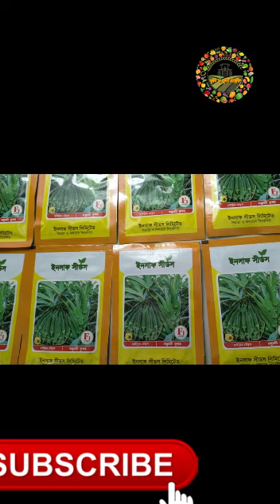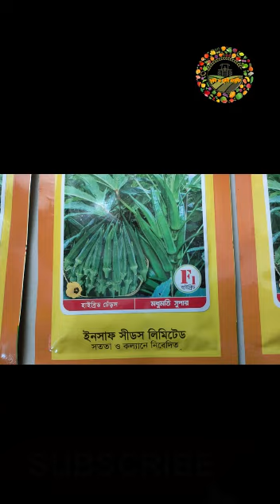ঢেঁড়সের গ্যারান্টিযুক্ত জাত/ঢেঁড়সের সুপার ফলন/সেরা জাতঃ Guaranteed Varieties of Okra/Ladies Finger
বর্তমানে ঢেঁড়সের সেরা জাত,বর্তমানে ঢেঁড়সের সেরা জাত মধুমতি সুপার মধুমতি সুপার। নিচের বীজ ও চারা  সারাদেশে সরবরাহ  নিতে যোগাযোগ করুন অথবা ইনবক্স করুনঃ হোয়াটসঅ্যাপ, ইমো ,মেসেঞ্জারঃ মোবাইলঃ ০১৭৫৯-৫০৭০৭৪
আমরা অতি যত্ন সহকারে বিভিন্ন দেশী বিদেশী ফল ও সবজির চারা তৈরি করে থাকি সেই সাথে উন্নত জাতের বীজও রয়েছে।
এই চ্যানেলের মাধ্যমে কৃষি, মৎস্য, ডেইরি , পোল্ট্রি শিল্পের গবেষণা, উন্নয়ন, সমস্যা, সমাধান তুলেধরা হয়। আপনি আপনার শিল্পের প্রতিবেদন, প্রচার ও প্রসারের ক্ষেত্রে চ্যানেলের সাথে যোগাযোগ করতে পারেন। । মনে রাখবেন আমরা বাস্তবোতায় বিশ্বাসী। এই চ্যানেলের উন্নয়নে আপনাদের সকলের সহযোগিতা কামনা করছি ।
আপনি যদি এই চ্যানেলে নতুন বন্ধু হয়ে থাকেন তাহলে নতুন নতুন তথ্য পেতে
কমলা orange কৃষি agriculture agri agrifarm agrifarming garden gardening agro farmer odc3 বাগান ফার্ম এগ্রিকালচার এগ্রো_১ vanilla এগ্রো_১সীড ভ্যানিলা ভিডিও video video krishi krishihub krishikanun বারি মসলা কৃষি_খামার কৃষিশিক্ষা shortvideo shortviral videoviral shortsyoutube shortsvideoviral scienceandtechnology technology mango papaya ওডিসি৩ সজিনা সজনে বেগুন_চাষ বেগুন কলা পেপে পটল_চাষ শিম টমেটো মরিচ মরিচ_চাষ_পদ্ধতি ফুলকপি সুপারি কাঁঁঠাল লেবু পেয়ারা আঙ্গুর ক্যাপসিকাম আনারস আপেল vanilla rambutan রামবুটান আনার নারিকেল আম আদা ফলমূল ফল ঢেঁড়স okra লাউ লাউ_চাষ কুমড়া মিষ্টি_কুমড়া করলা শসা সবজি সবজি_চাষ ভেজিটেবল ভেন্ডি ছাদ_কৃষি ছাদবাগান ছাদ_বাগান# @দীপ্ত কৃষি @দীপ্ত কৃষি ২ deepto_krishi krishi_tv @Krishi Bioscope @কৃষি ও কৃষি প্রযুক্তি @krishi Bondhu @Deepto Krishi @krishaker swapno 24 @কৃষি ঘর - Krishi Ghar @Biswa Bangla Krishi @Nil Bangla Krishi @Krishi Bazar - কৃষি বাজার @মাটি,মানুষ,ঐতিহ্য ও কৃষি কথা @মাঠ কৃষি-Math Krishi @কৃষি ও প্রযুক্তি @কৃষি মেশিন @কৃষি ভাই @সাধের ছাদ বাগান। Sadher Chhad Bagan @Channel i News
ধন্যবাদ